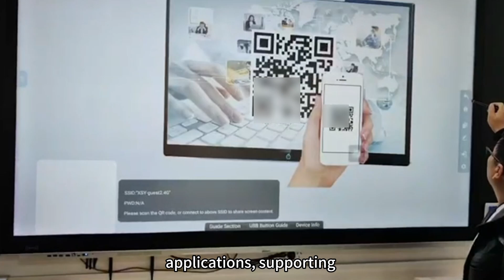All-in-one Interactive Meeting Boards, Wholesale, China, Supplier, Manufacturer, Factory, Price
Introducing TOPADKIOSK's All-in-one Interactive Meeting Boards, where innovation meets efficiency. These interactive boards integrate advanced touchscreen technology with seamless connectivity options, enabling interactive presentations, brainstorming sessions, and efficient decision-making. Elevate your meetings with TOPADKIOSK's comprehensive Interactive Meeting Boards, designed for enhanced productivity and engagement.

At Topadkiosk, we specialize in smart meeting whiteboards and interactive teaching machines. Our flat LCD panels range from 55 to 110 inches, featuring precise IR 20-point touch screens, 4K UHD display, multipath camera, and clear microphone voice. They're versatile for various office applications, supporting three different display types.